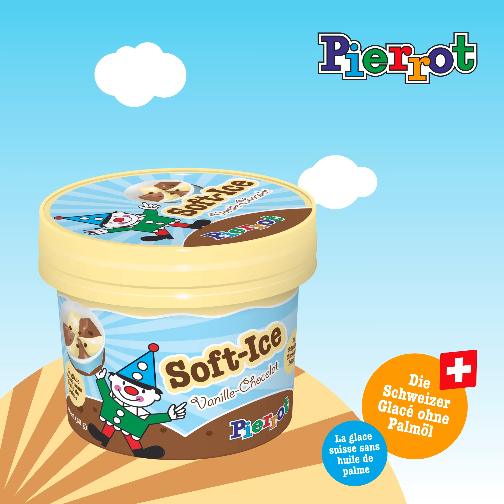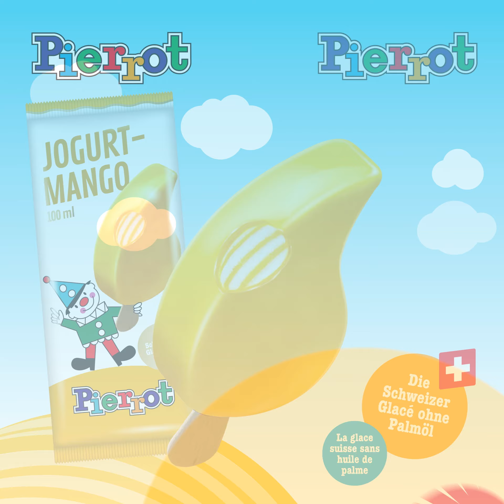Rocket Emmi Glace